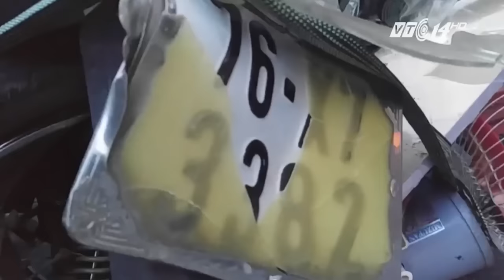Kẹt giữa 2 ô tô, cô gái nguy kịch | VTC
VTC | Chuyển làn đường đột ngột, một cô gái đi xe máy bị xe buýt từ đằng sau húc văng vào đuôi ôtô phía trước, mắc kẹt ở giữa trong tình trạng nguy kịch.